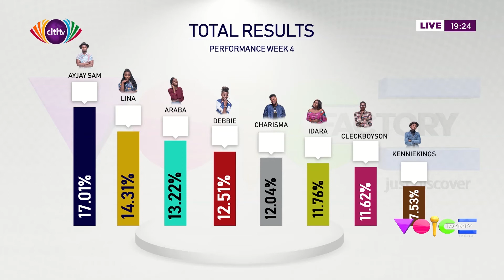Voice Factory - KennieKings narrowly escapes eviction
In this eviction episode of the Voice Factory, KennieKings was supposed to be evicted but he was saved by the judge Edinam Bright Davies. If you love KennieKings and you want him to avoid eviction next time, make sure you vote for him via *447*973#